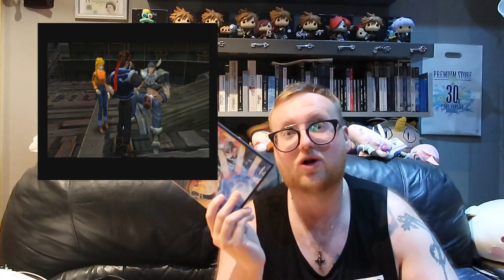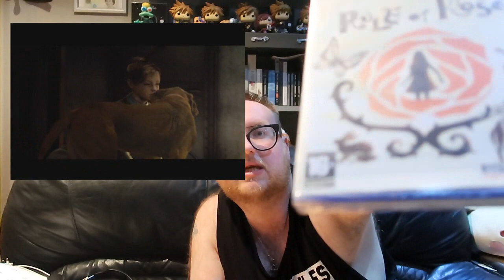Game Gems Episode 21 PS2